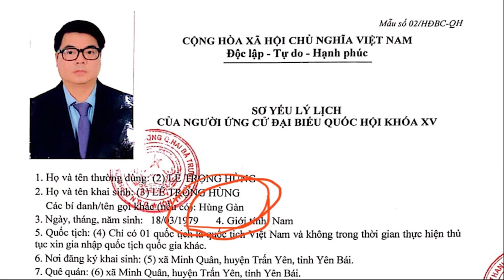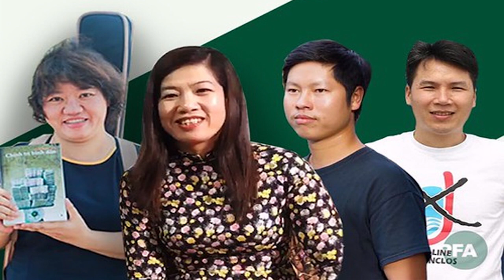Tại sao Việt Á hối lộ bằng chuyển khoản?